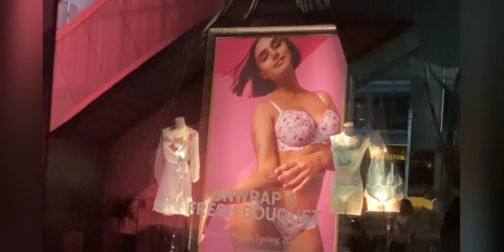What to see in Singapore’s most popular road..walking from Orchard to Somerset PART2(walkathon)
What to see in Singapore’s most popular road..walking from Orchard to Somerset..

orchard road
popular road